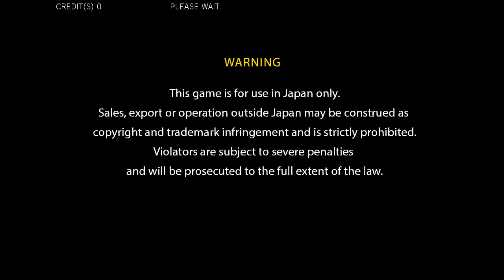Ultra Street Fighter IV Arcade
New gameplay mechanics have been included with the Ultra Combo Double, Red Focus Attack, and Delayed Standing.
Ultra Combo Double allows players to choose both of their character's Ultra Combos at the cost of doing less damage. This gives players more options in their tactics and play styles.

The Red Focus Attack is a Focus Attack that absorbs multiple hits. By holding the Medium Punch and Medium Kick buttons, plus the Light Punch button, the player's character will flash red as they charge their Focus Attack. It is still subject to the same weaknesses as the former with Armor Breaking moves and throws.

Delayed Standing (similar to "Tactical Recovery" from Capcom vs. SNK 2) allows players to alter the timing of their character's wake-up, when they are getting back on their feet. By pressing any two buttons when the character is slammed down in a hard knockdown (similar in the fashion of performing a Quick Stand), the character will take a few extra frames to get back on their feet, disrupting the wake-up game of the attacking opponent.

In addition to these mechanics, unblockable setups have been removed, as was heavily requested by fans of the series. This was achieved through the addition of delayed wake-up.